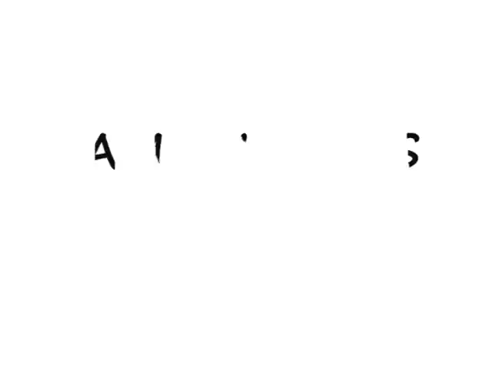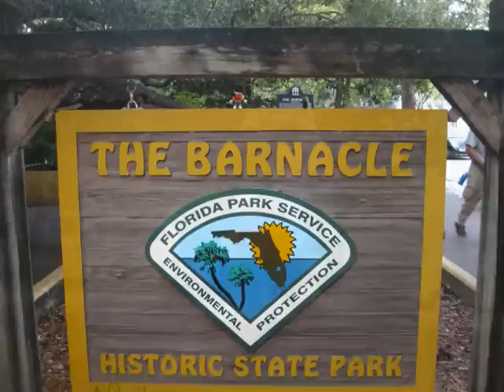Americorps 2009 South Team Florida State Parks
Some clips of my experience in Americorps